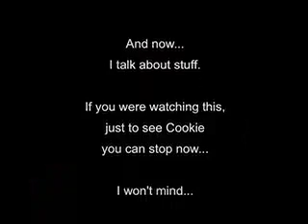Cookie the Budgie Returns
I got many request for an video of just Cookie, my sister's white budgie, so without further ado, here she is!

She enjoys long flights on the beach (just jokes), chewing on anything metallic, and nibbling fingers, so, watch out!

#57 - Most Discussed (This Week) - Pets & Animals - Canada